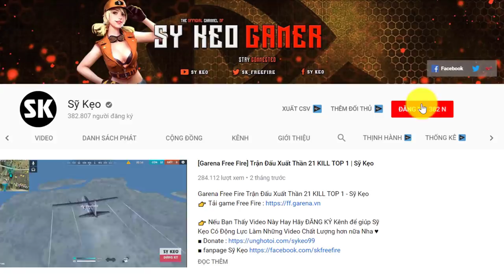[Free Fire] Trải Nghiệm SKIN Lựu Đạn Cực Chất | Sỹ Kẹo